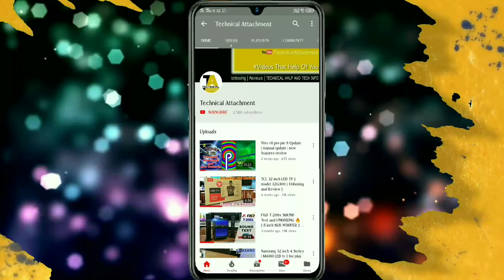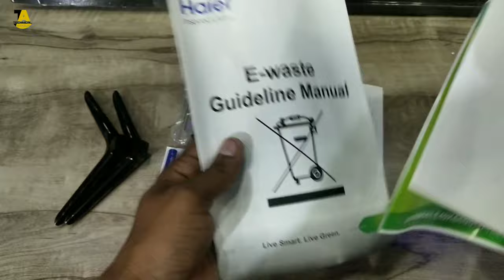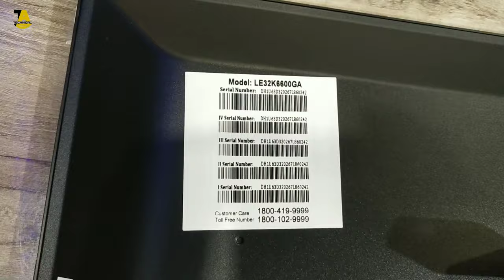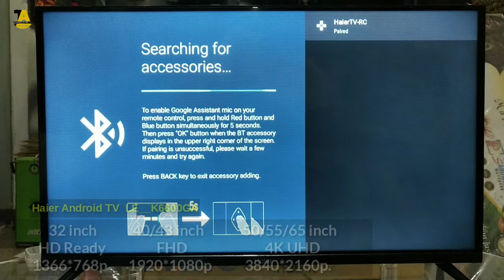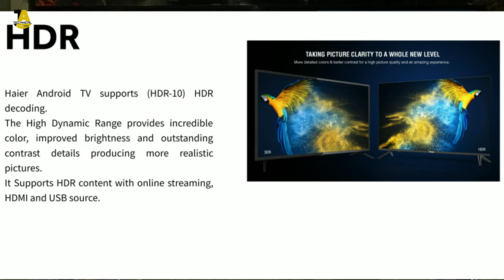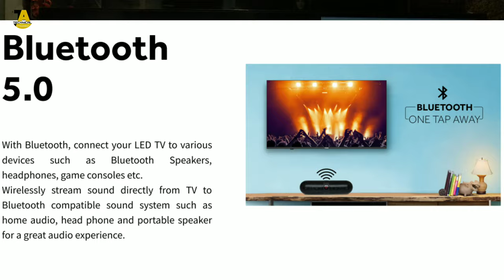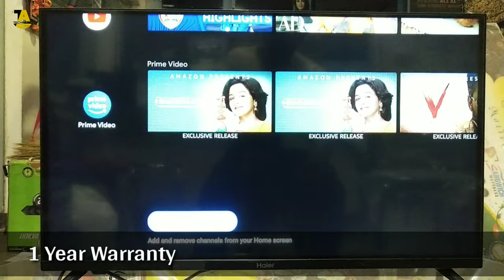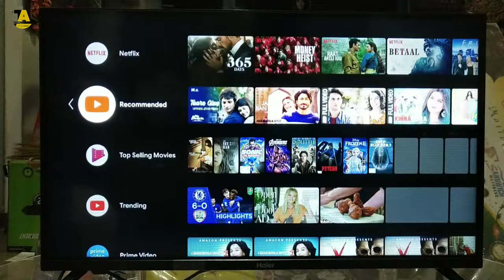Haier LE32K6600GA 32 inch Bezel Less Google Android TV - Smart AI Plus 🔥 Review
Hello Dosto, Aap sabhi ka swagat hai hamre iss Channel par.
Aaj ke iss video me "Haier 32 inch Bezel Less Google Assistant Android TV LE32K6600GA" ka Review karne wale hai, iss TV ke bare me hame jitna pata tha iss video me aap sabhi ko batane ki koshish ki hai, I hope! ye video apko zarur pasand aayega. 🙏

Haier_ANDROID_LED_TV 👇

40 inch Android TV Model - LE40K6600GA
43 inch Android TV Model - LE43K6600GA
50 inch Android TV Model - LE50K6600HQGA
55 inch Android TV Model - LE55K6600HQGA
65 inch Android TV Model - LE55K6600HQGA

Haier LE32K6600GA 32 inch Bezel Less Google Android TV - Smart AI Plus, More Information -

1 year Warranty

Bezel Less - All screen
Google Certified - Android 9.0
AI Smart Voice by Google Assistant

MRP:₹ 28990
Online shopping Offer Price: ₹19990
local market Price:₹ 14000_17000

Color - Black
Size - 80cm / 32 inch
HD Ready Resolution - 1366x768p

•Features

Smart TV
Smart TV Platform: Google Certified Android 9.0
Android devices IoT Hub
Google Play Store
Google Chromecast built-in
Bluetooth Voice Remote Control
One Touch button: YouTube & Netflix

•Display:

HDR: 10Pro
No. of Picture Mode Settings: 7
Digital Noise Reduction
Digital Comb Filter
Brightness(cd/m2): 250

•Audio:

Audio Power Output: 10W*2
Dolby Digital Decoder
No. of Sound Mode Settings: 7
Automatic Volume Control
Stereo Speaker

•Inputs & Outputs

AC Power Input: 1
RF Connection Input: 1
Composite AV Video Input: 1
Wireless(Built In or Dongle): Built In
Ethernet LAN: 1
Component Video (Y/Pb/Pr): 1
Audio Output: 1
Headphone Output: 1
HDMI Input: 3
HDMI1 ARC Output: 1
USB 2.0 Ports: 2

•Special Features

Mobile Remote App: "Android TV" App
USB Photo Viewer
USB Music Player
USB Video Player

Video Recording Contain:

Vivo v11 pro Mobile Camera
Boya mic
Video editing app Kinemaster
Tripod
Thumbnail Picsart app